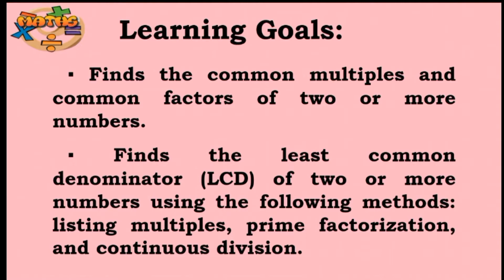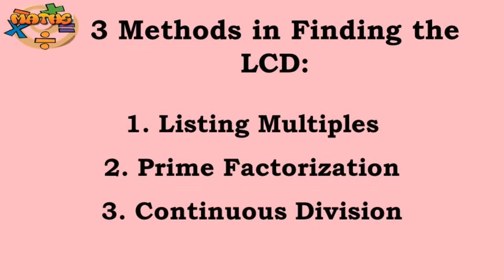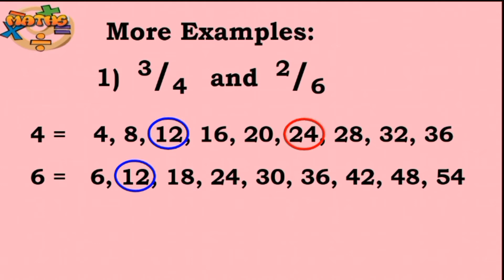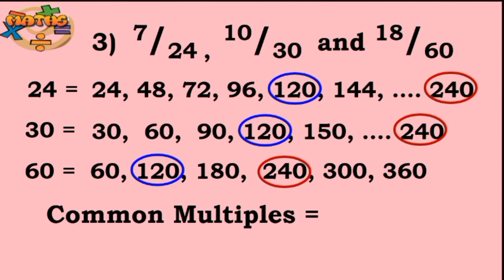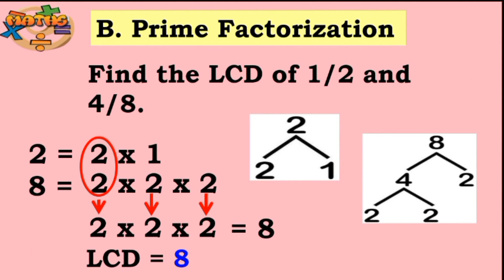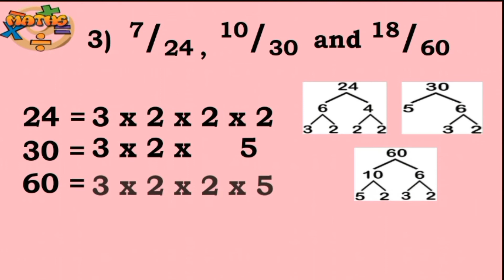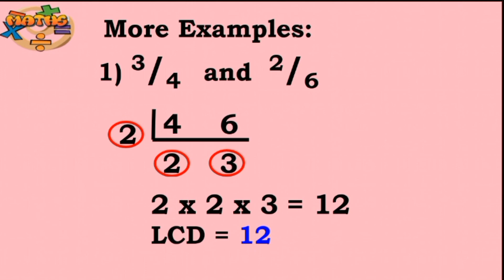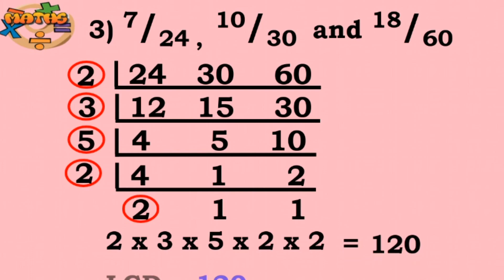Least Common Denominator/ Least Common Multiple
This is a tutorial video about Finding the Least Common Denominator/Multiple (LCD/LCM).
3 Methods in Finding the LCD/LCM:
1. Listing Multiples
2. Prime Factorization
3. Continuous Division